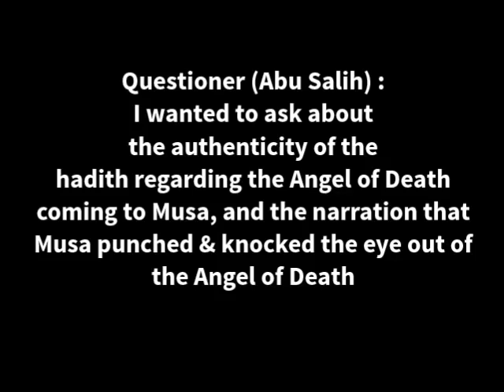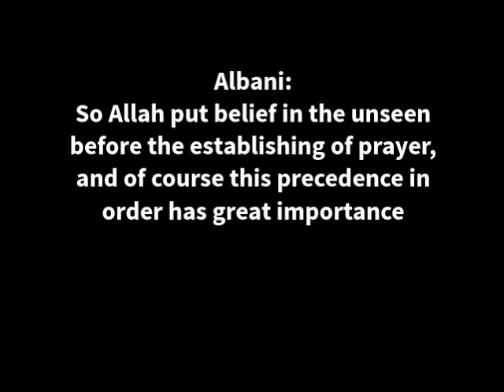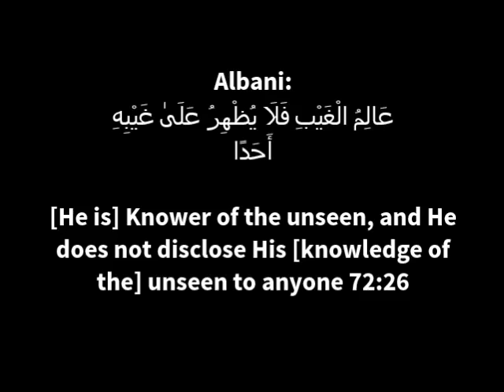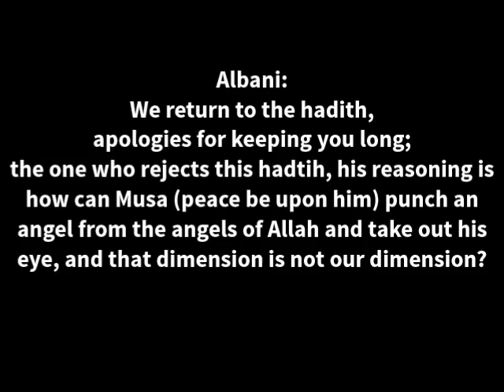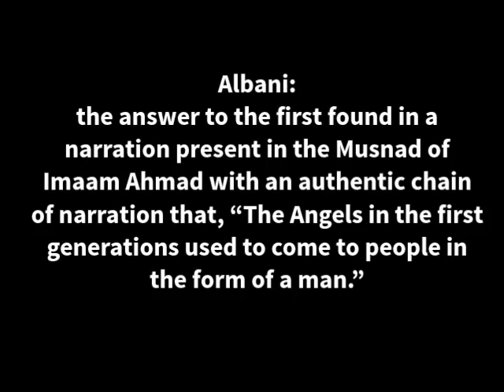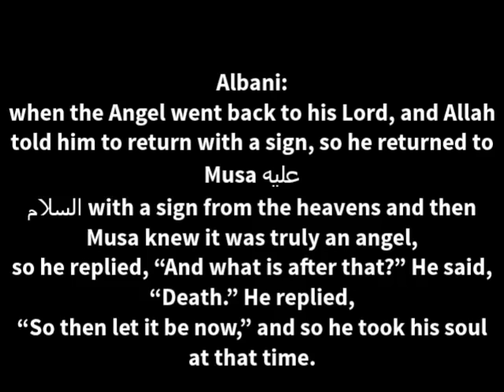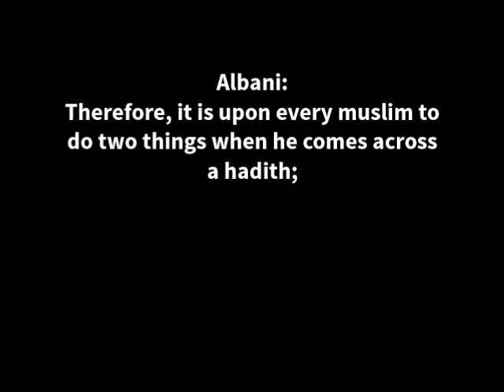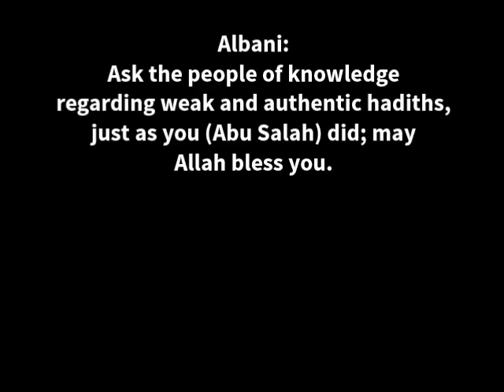Did Prophet Musa Really Punch The Angel Of Death Shaykh Al Albani Detailed